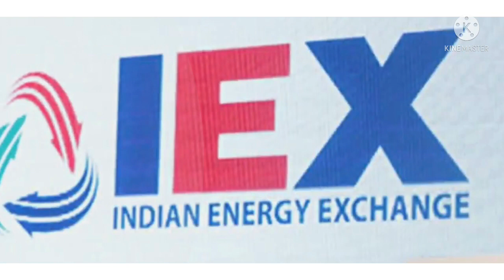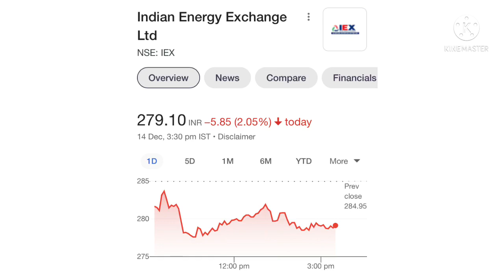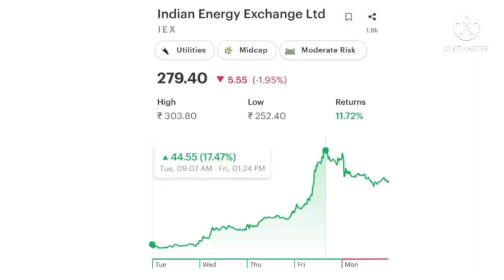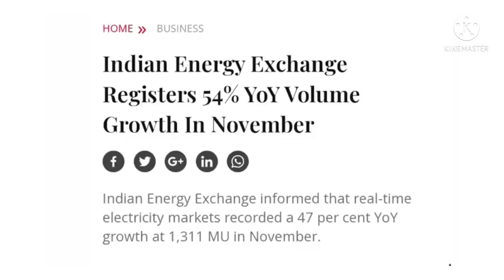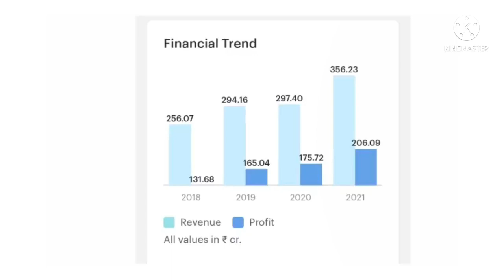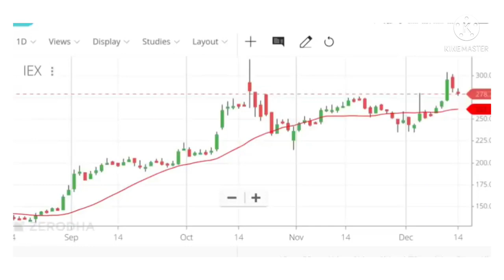IEX share news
Topic covers